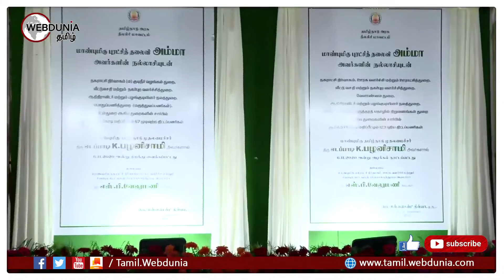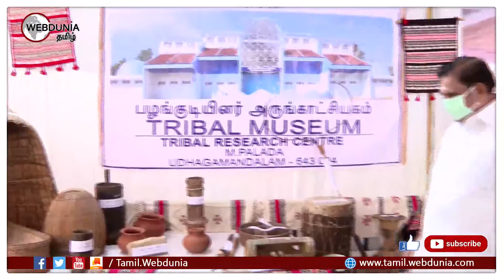நீலகிரி மாவட்டத்தில் ரூ.131.57 கோடி மதிப்பீட்டில் 123 புதிய திட்டப் பணிகளுக்கு முதலமைச்சர் அடிக்கல்.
தொழில்துறை குறித்து முதலமைச்சர் எடப்பாடிபழனிச்சாமி தலைமையில் ஆலோசனைக் கூட்டம் நடைபெற்று வருகிறது அதனுடைய நேரடி காட்சி தற்போது காணலாம்